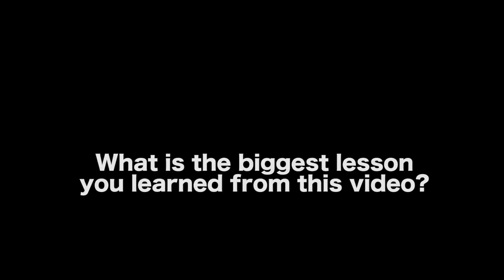A Filmmaker Can’t Build A Business Plan Around Winning An Oscar - Houston Howard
for allowing us to film this video interview on their campus.

AUDIO